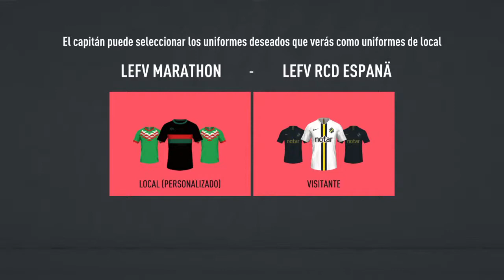LEFV MARATHON COPA